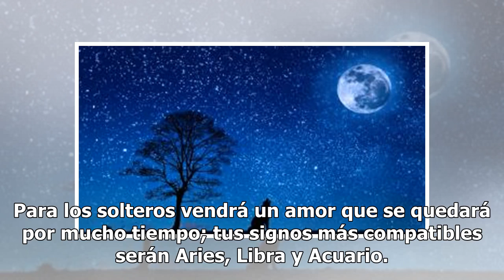Horóscopo del fin de semana para el signo Géminis, ¡Descubre qué te deparan los astros!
marzo 01, 2019 By MhoniVidente 0 Comentarios Géminis Marzo es el mejor mes para tu signo en cuestión...